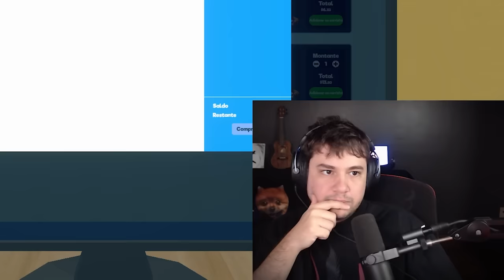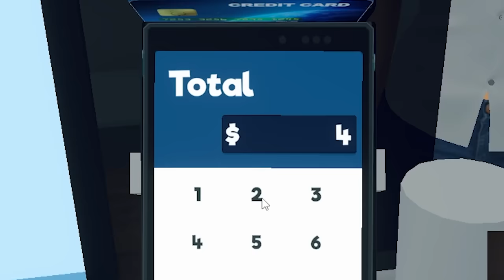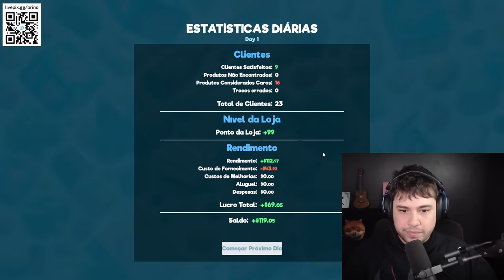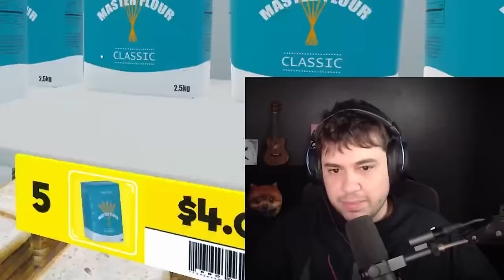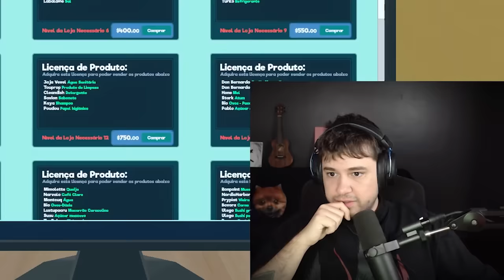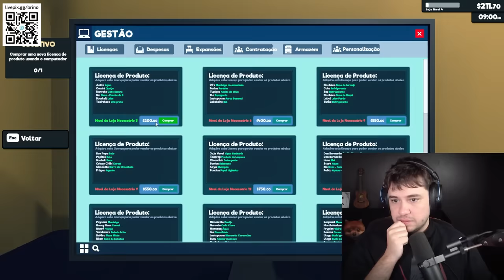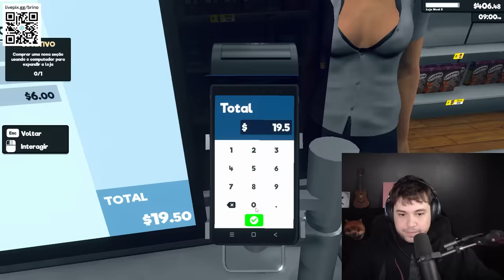EU VIREI DONO DE UM SUPERMERCADO!!